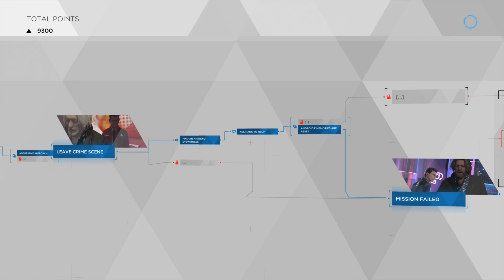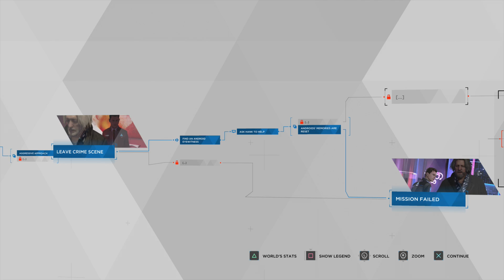DETROIT: BECOME HUMAN Walkthrough Gameplay Part 17 - THE EDEN CLUB (PS4 Pro)